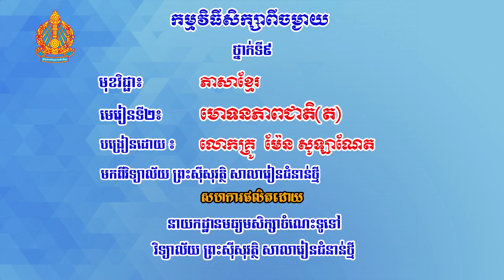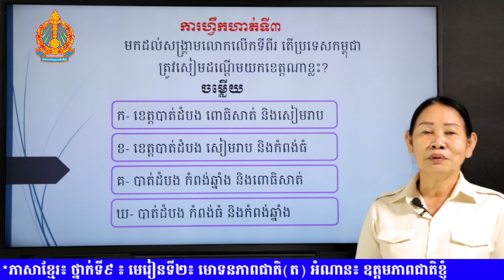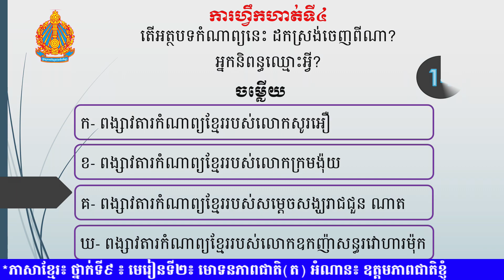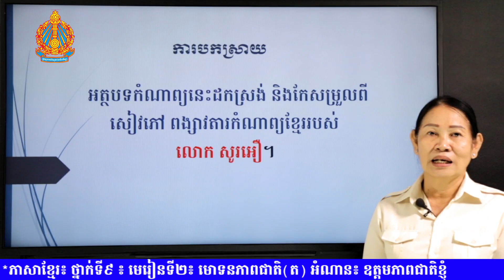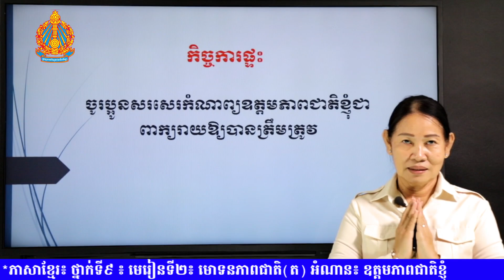K9KHEP11- មេរៀនទី២៖ មោទនភាពជាតិ(ត) អំណាន៖ ឧត្តមភាពជាតិខ្ញុំ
មុខវិជ្ជា៖ ភាសាខ្មែរ
ថ្នាក់ទី៖ ៩
មេរៀនទី២៖ មោទនភាពជាតិ(ត)
អំណាន៖ ឧត្តមភាពជាតិខ្ញុំ